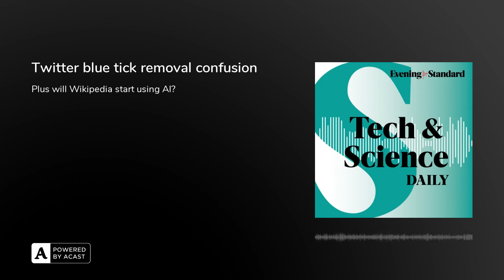Who has kept their Twitter blue tick plus confusion over copycat accounts ...Podcast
Money Saving Expert Martin Lewis’s crypto copycat. Will Wikipedia start using AI? The country that has now banned ChatGPT. UK team develops testosterone patch for menopausal women. In this episode:

Oxford Uni’s Origin project to boost mental health
Unlimited fines for sewage dumping water companies
Ofcom cracks down on ‘One Touch Switch’ broadband delay
Deepest fish ever recorded revealed by scientists